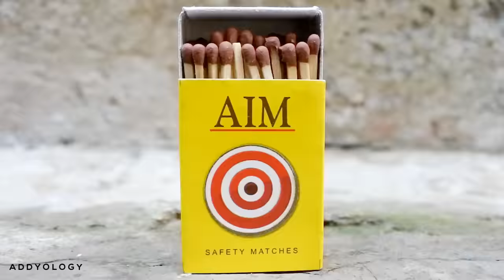6 Awesome Tic Tac Life Hacks - YOU SHOULD KNOW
Hello my dear friends,in this video I'm going to show you 6 awesome Life Hacks for Tic Tac .